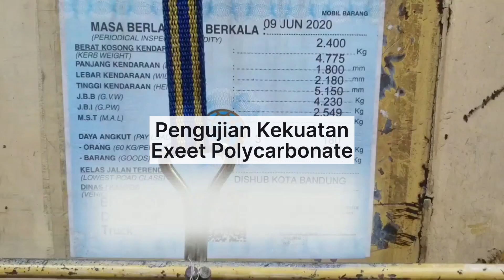Test Kekuatan Exeet Polycarbonate, Dilindas Truk Apakah Bisa Pecah ??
Pada video kali ini, Greenmmile sedang menguji bahan polycarbonate kami. Apakah benar-benar bisa tahan tekanan tinggi dan tidak pecah.
Showroom : Jln.Kertajaya Indah 166 B, Surabaya